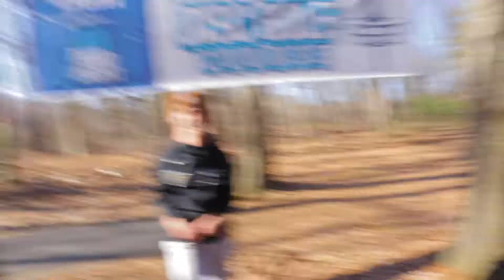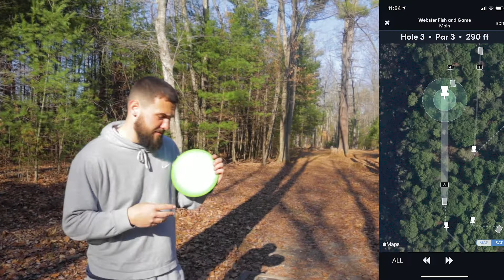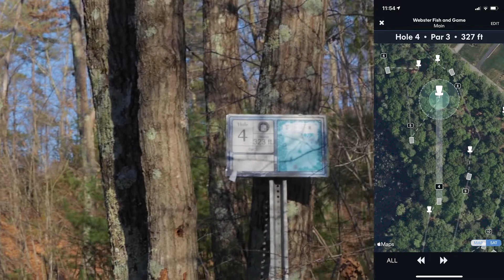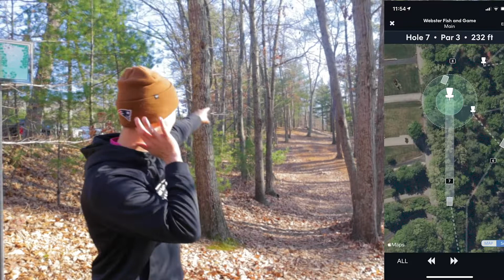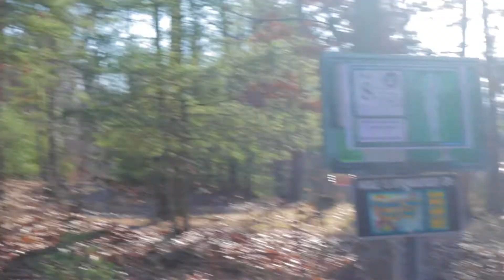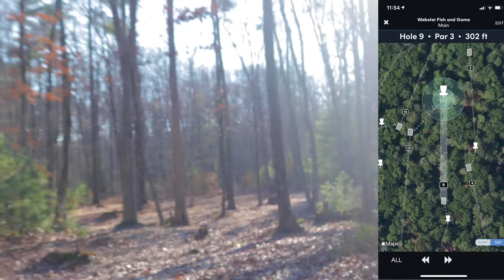It Finally Happened at Webster Fish and Game | 2 v 2 Scramble Match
The first of many 2v2 matches to come to the channel, hope you enjoy!